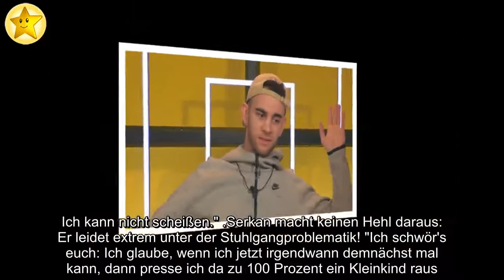"Unnormale Schmerzen": Serkan Yavuz hat Stuhlgangprobleme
Serkan Yavuz (27) ist am Rande der Verzweiflung: Er hat seit Tagen nicht sein großes Geschäft verrichten können! News, die zunächst wohl für Belustigung sorgen – Serkan selbst kann jedoch nicht mehr darüber lachen. Bei dem einstigen Bachelorette-Boy liegen die Nerven komplett blank. Völlig fertig wendet er sich daher nun an seine rund 105.000 Follower und berichtet von seinem mittlerweile schmerzhaften Verdauungsstopp.
Seine Community dürfte sich bereits gewundert haben, dass es auf Serkans Profil so still geworden ist. "Warum ich mich bis jetzt noch nicht gemeldet habe: Ich habe solche Bauchkrämpfe, ich kann seit vier Tagen nicht scheißen gehen", erklärt der Influencer in seiner Instagram-Story. Eine ziemlich belastende Lage: "Ich sag, wie's ist. Ich sag's straight raus: Ich kann einfach nicht aufs Klo. Ich kann nicht scheißen."
Serkan macht keinen Hehl daraus: Er leidet extrem unter der Stuhlgangproblematik! "Ich schwör's euch: Ich glaube, wenn ich jetzt irgendwann demnächst mal kann, dann presse ich da zu 100 Prozent ein Kleinkind raus. Ich platze fast. Ich habe unnormale Schmerzen." Der 27-Jährige weiß nicht mehr weiter und greift irrtümlicherweise zu Bananen – die die Darmaktivität bekanntermaßen nicht fördern, sondern eine Verstopfung eher begünstigen.
Könnt ihr Serkans Verzweiflung nachvollziehen?